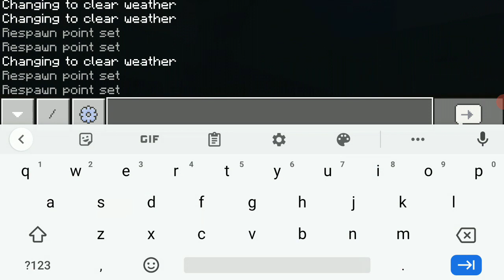Playing Minecraft for 2 Days- Making My Axolotl Army!!!! Day 6-8